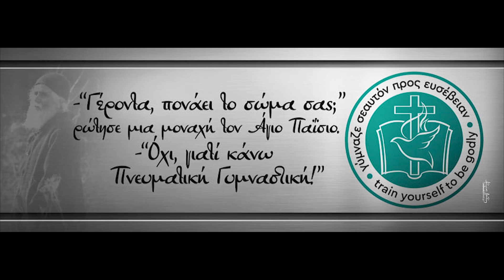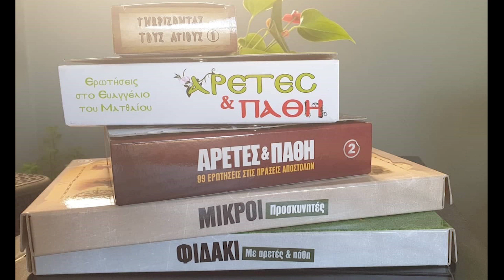Απόσταγμα Αγίου Πορφυρίου - Personal Spiritual Training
Στο βίντεο αυτό σας προσφέρουμε το απόσταγμα της πνευματικής διδασκαλίας του αγίου Πορφυρίου σε 1'.

Τα Χριστιανικά Επιτραπέζια Παιχνίδια
μπορείτε να τα βρείτε:

Αδελφότης Θεολόγων "ο Σωτήρ"
Ισαύρων 42 - Αθήνα

Πλ. Αγίας Σοφίας 6 - Θεσσαλονίκη

Επικοινωνιακό & Μορφωτικό Ίδρυμα
Ι. Αρχιεπισκοπής Κρήτης
Αγ. Μηνά 25 - Ηράκλειο

Χατζής Χρήστος
Διονυσίου Σολωμού 4 - Αλεξανδρούπολη

Ορθόδοξη Αδελφότης "Αγάπη"
Βασ. Γεωργίου 10 - Φλώρινα

Ι. Μ. Αιτωλίας & Ακαρνανίας
Πλ. Κέννεντυ - Μεσολόγγι

Βιβλιοπωλείο " Λύχνος"
Κ. Καρτάλη 160 - Βόλος

Ορθόδοξα Χριστιανικά δώρα
& είδη ευλάβειας "Αρχονταρίκι"
υπεύθυνος: Στυλιανός Ρεσβανίδης
(άνω παράλληλη περιφερειακή Ευόσμου)
                    Θεσσαλονίκη
τηλ. 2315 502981 & 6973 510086
                 (Μόνο Χονδρική)